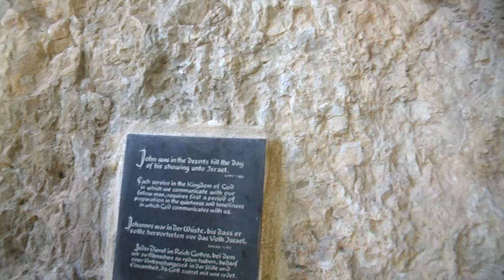ዮሐንስ ያደገበት የኖረበት ሥፍራ - መምህር ዶ/ር ዘበነ ለማ -Memhir Dr. Zebene Lemma - Jerusalem-Israel St John Monastery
ዮሐንስ ያደገበት የኖረበት ሥፍራ - መምህር ዶ/ር ዘበነ ለማ - Memhir Dr. Zebene Lemma - Jerusalem - Israel St John In The Wilderness Monastery
The Monastery of Saint John in the Wilderness is a Catholic monastery built next to a spring on a wooded slope just north of Even Sapir. It is located a short distance from Ein Karem, the traditional birthplace of Saint John the Baptist, and south of Jerusalem, Israel.

Cameraman
Mathewos Fekade Fanta

Editor
Mathewos Fekade Fanta

south of Jerusalem
Israel

Mathewos Fekade Fanta youtube channel